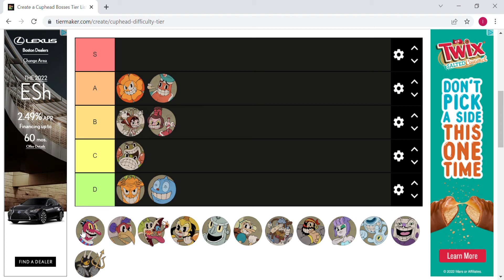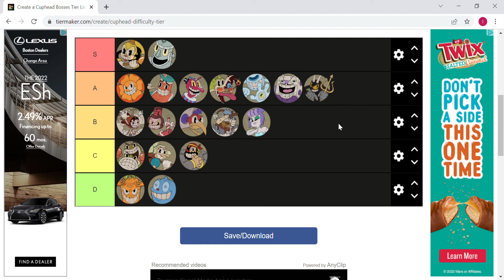Cuphead tier list (based on difficulty)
My opinion on the easiest and hardest cuphead bosses.